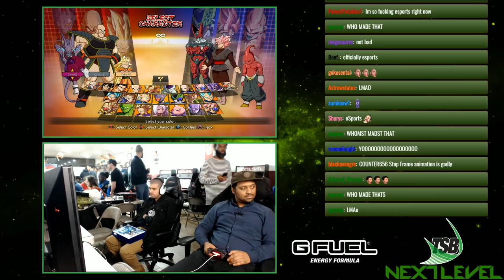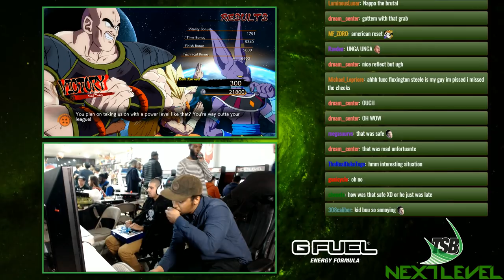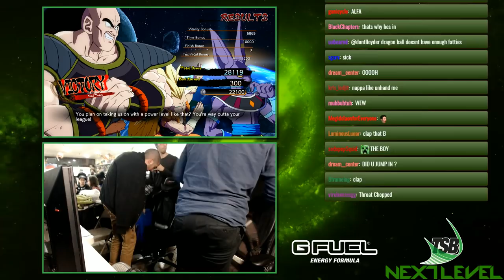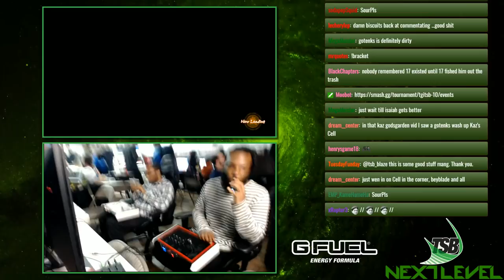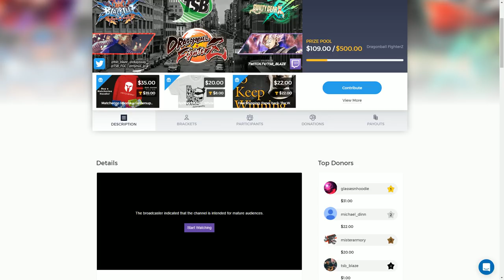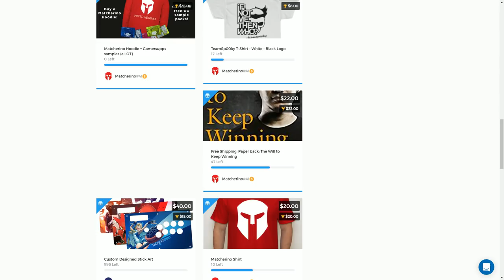TGITSB v.10 - Dragon Ball FighterZ - Part 8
TSB is a tournament series in New York City featuring some of the best Guilty Gear, Dragon ball FighterZ, & Blazblue, players on the East Coast!

Free GFuel Samples!
Code - Tryme